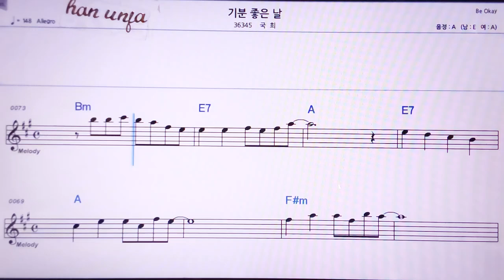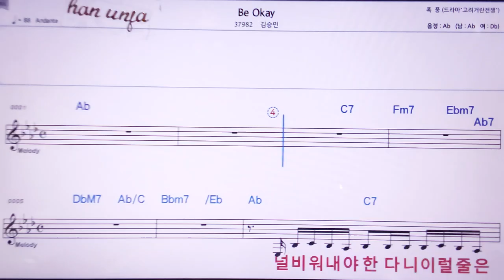💖기분 좋은 날/국희 👍MR,노래방, 악보, 코드,Karaoke With Sheet Music